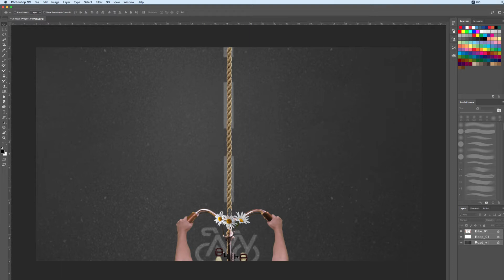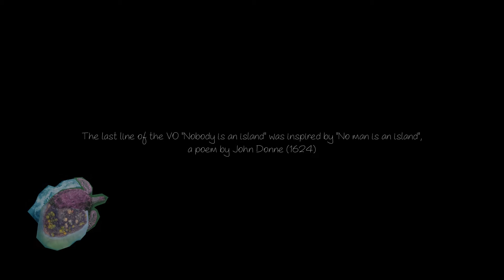THE MIRROR_Ad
Written & Directed by Petros Niamonitakis
Art Director : Pinelopi R.Patseli
Animation, Compositing : Pinelopi R.Patseli, Vlasis Prekas, Georgia Vlatta
Camera - Stop Motion : Pantelis Koulouridis
Original Music : Petros Niamonitakis
Sound Design : Alexandros Sotiropoulos
Sound Mixing : Saradis Rabias
Voice Over Artist : Kara Noble
Post Production Manager : Eleni Soultou
Executive Producers : Petros Niamonitakis, Despoina Vogiatzi